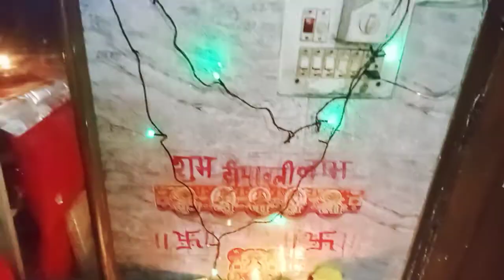my watching video happy Diwali like and share#👍👍👍